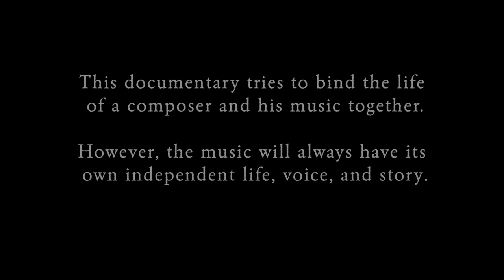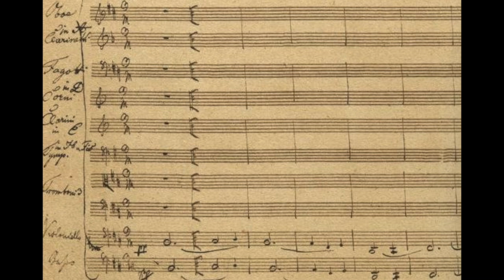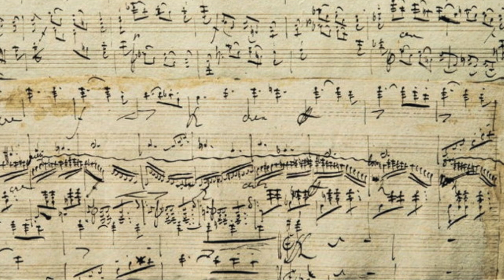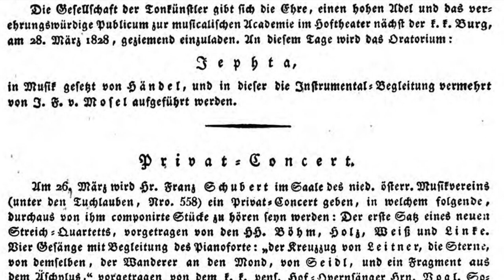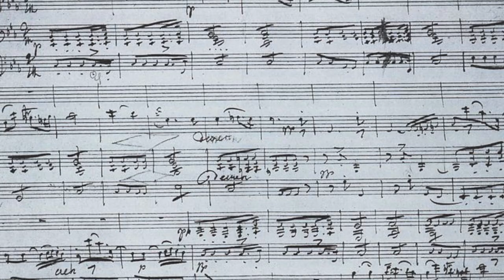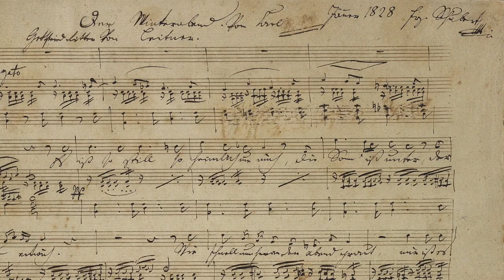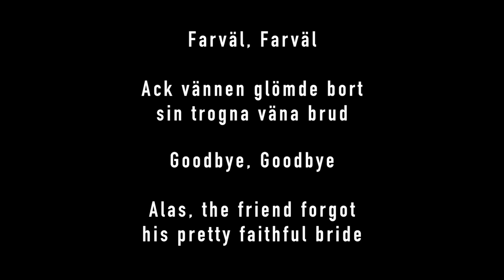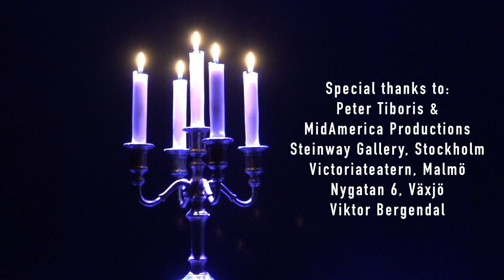About Schubert Part Three: Per Tengstrand, NOVO Quartet, Katie Liu, Daniel Thorell, Kaya Kato Møller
The third and final episode in the "About Schubert" series. This part tells the story from the Unfinished Symphony in 1822 up until the composer's death.
The three main works are Symphony no. 8 ("Unfinished"), the "Arpeggione" sonata and the Piano Trio in E-flat Op. 100.
With guest artists (in order of appearance):
Peter Tiboris conducting the Pan American Sinfonia
Katie Liu, viola
NOVO Quartet
Daniel Thorell, cello
Kaya Kato Møller, violin